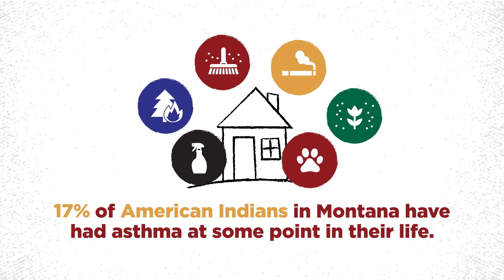39707 MT Asthma Control Program MAP TV 15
39707 MT Asthma Control Program MAP TV 15